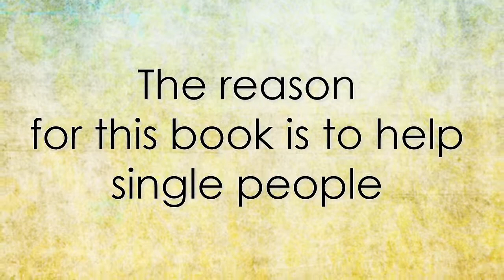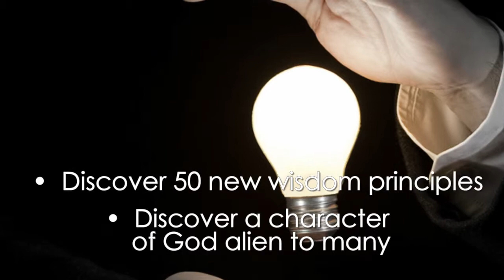OLUMIDE EMMANUEL-SINGLES thou art LOOSED!